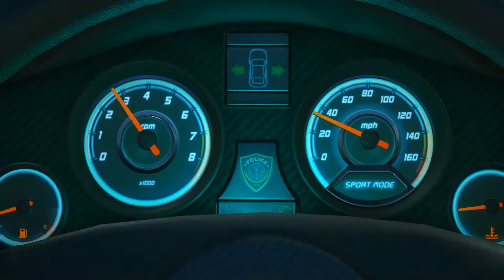Battlefield Hardline PC Walk through Prologue on high settings using R9 270X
Hi and welcome to my first Hardline video I hope you enjoy but just to let you all know but i am sending my PC back to be fixed tomorrow so i will not be uploading pc game-plays for about 2-3 weeks as I am having problems with the PCI on the motherboard so they want it all back to fix it well the pc is only 6 months old and i have had problems since almost the start.

PC specs
FX6300 CPU 3.8GHz with Turbo to 4.1 GHz
8 GB Ram
1TB hard drive
VTX R9 270X graphics card